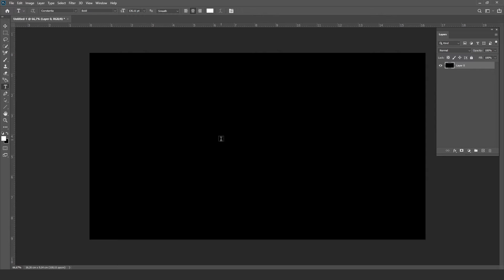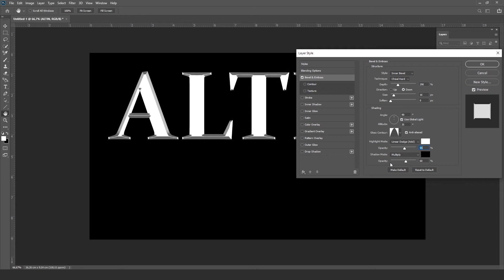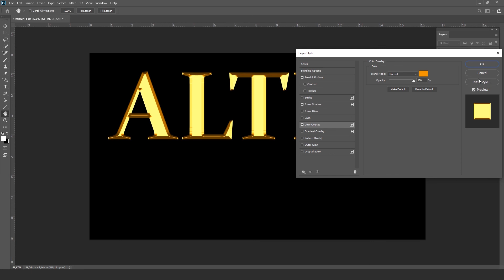Photoshop Tutorial : Create Gold Text Effect in Photoshop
in this lesson we will learn how to create gold text effects in Photoshop.